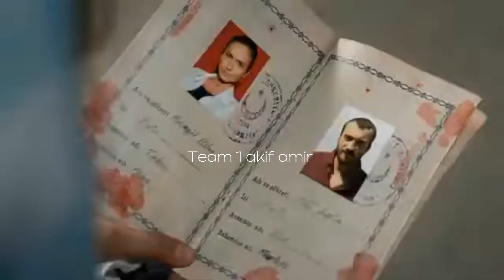Team 1 akif amir Death Part 4